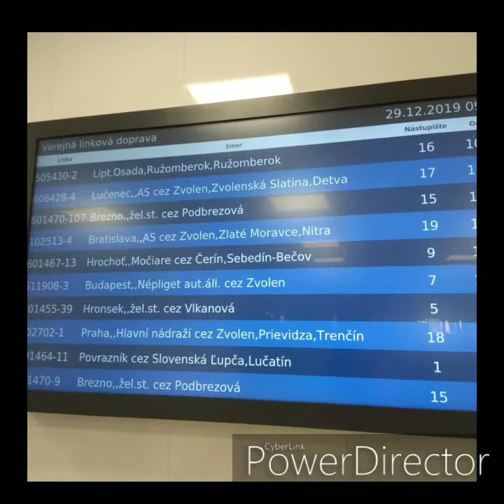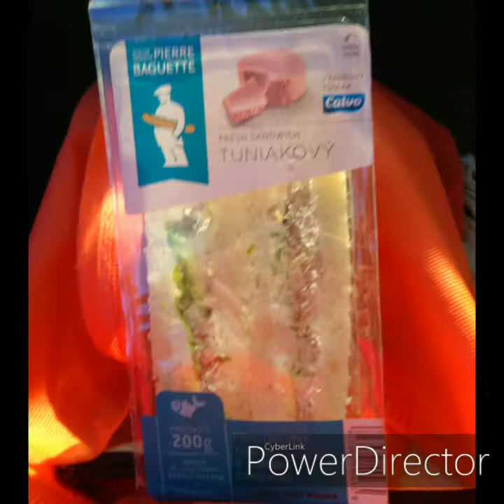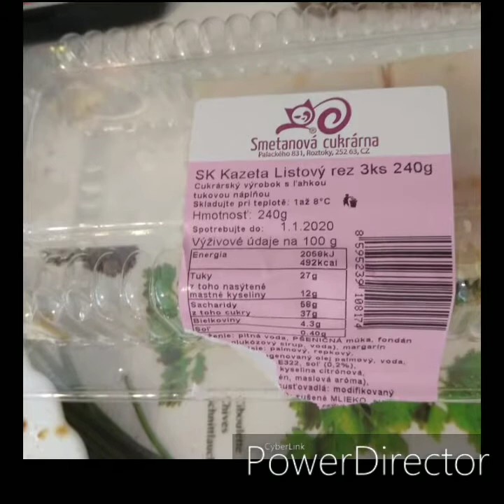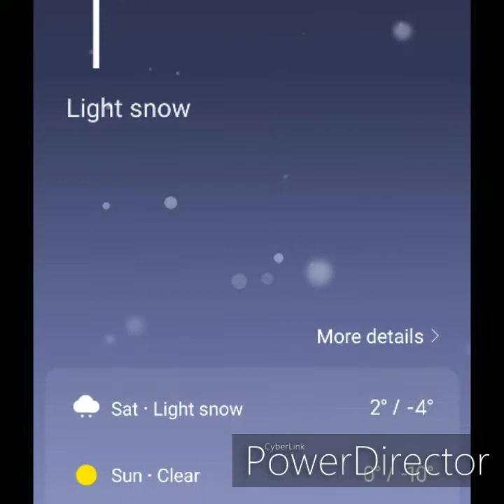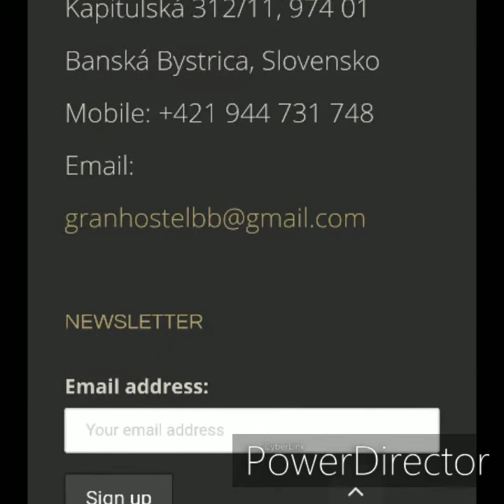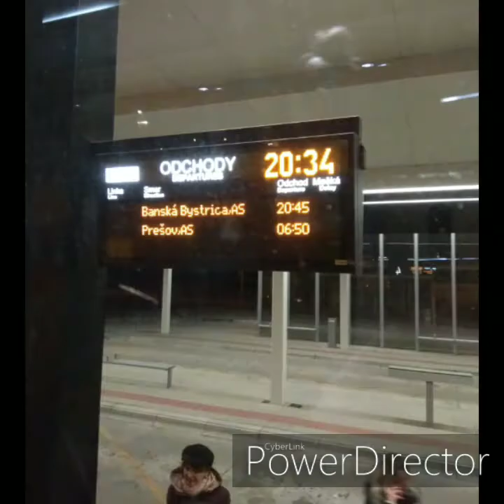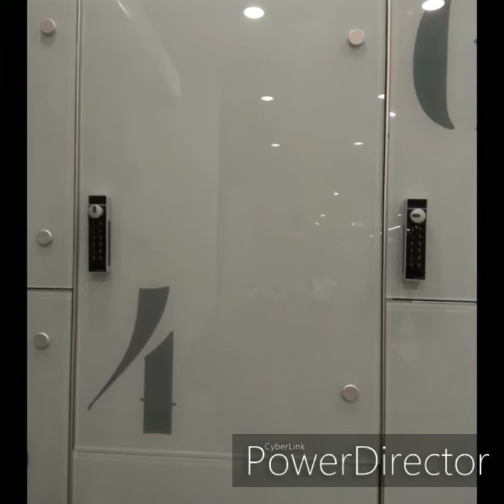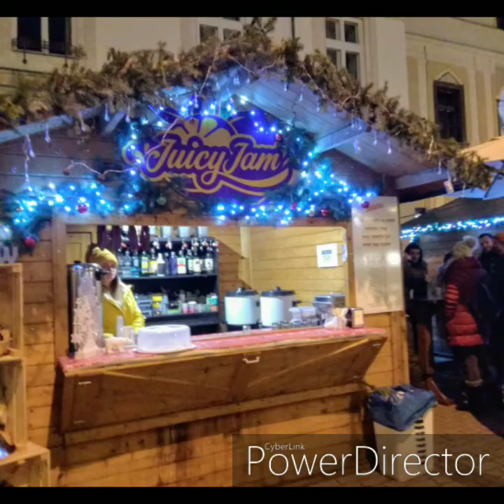My Europe holiday part 4: Slovakia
Regio Jet: Vienna Central Station to Banska.
Flix Bus: Banska to Budapest.